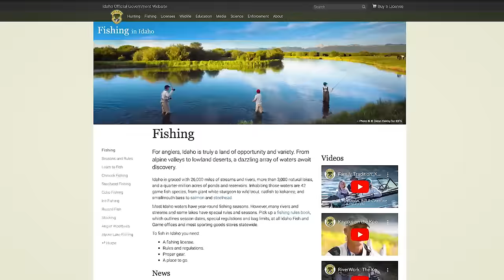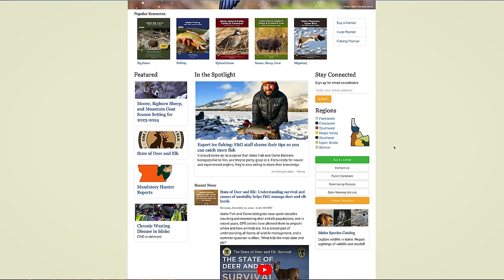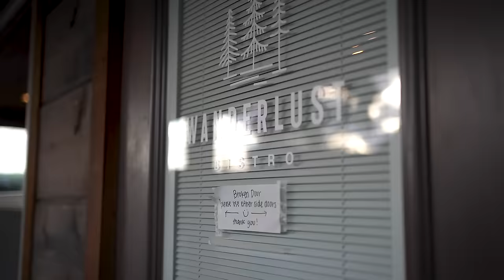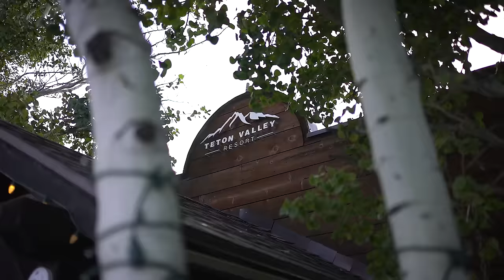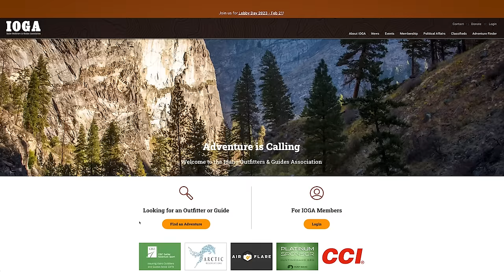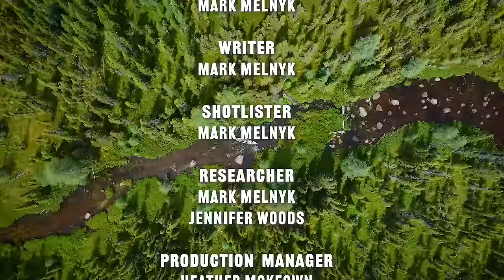Teton Valley Trout Fishing | Idaho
Mark Melnyk is on a grand adventure exploring Eastern Idaho in search of great trout fishing.